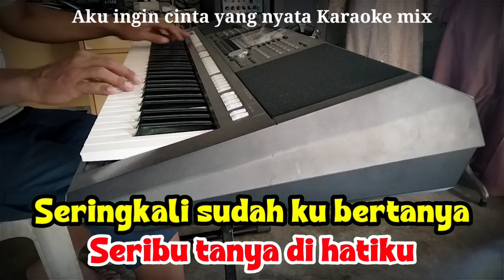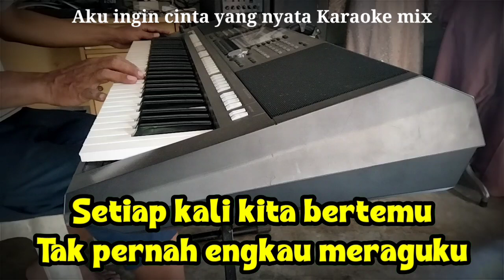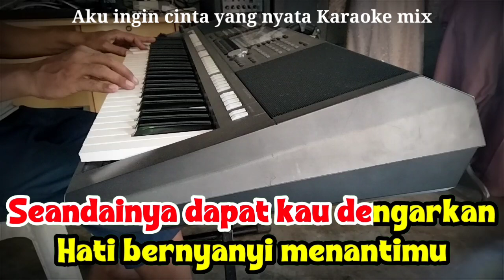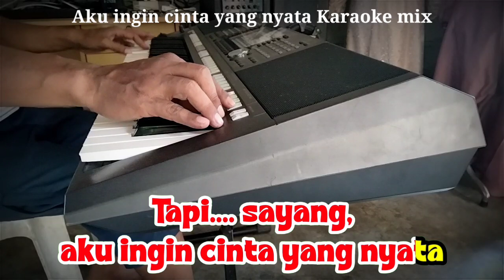Aku ingin cinta yang nyata - Dangdut mix karaoke nada wanita